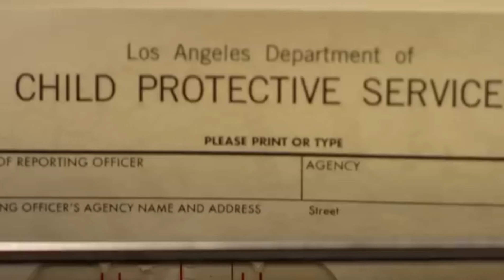The Curse of La Llorona (2019) Film Explained in Hindi/Urdu | Horror Llorona Weeping Womanहिन्दी MEU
movie explain universe

Credits:
Images and footage Source: Warner Bros Pictures, and New Line Cinema Director: Michael Chaves Produced by: James Wan
Writer: Tobias laconis

movie explained in hindi universe
fantasy movies in hindi explanation
hollywood movie explained in hindi adventure
real story based horror movie explained in hindi
short movie explained in hindi adventure
horror explanation
since fixen movie explained in hindi
most haunted horror movie explained in hindi
movie explained in hindi superpower
movie explained youtube channel
science friction hindi movie explanation
horror movie explanation hindi
thriller movies in hindi explanation
magical movies in hindi explanation
new horror movie explain
movie explanation bollywood
hollywood new movie hindi explain
crime thriller movies hindi explained
hollywood adventure mystery movies hindi dubbed
mysterious adventure movies
best mystery adventure movies in hindi
mystery adventure movies in hindi
historical fantasy movies in hindi
science mystery movies in hindi
suspense movies hindi explanation
mystery movies in hindi explained
thriller suspense movie explanation
best suspense thriller movies in hindi explained
hollywood horror movies explain hindi mein
korean movie explained in hindi thrillor
Detective movies in hindi explanation
best thriller movie explanation
mystery thriller movies explained
best horror mystery movies in hindi
hollywood thriller movie explain
suspense movie explained in hindi hollywood
korean horror mystery movie explained in hindi
crime thriller movie explanation
mysterious adventure movies
crime movies hindi explained
universe based hollywood movies in hindi